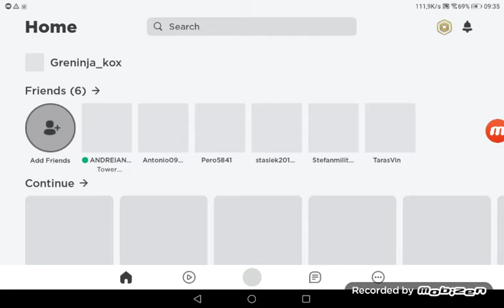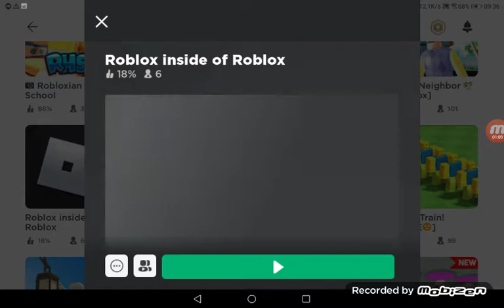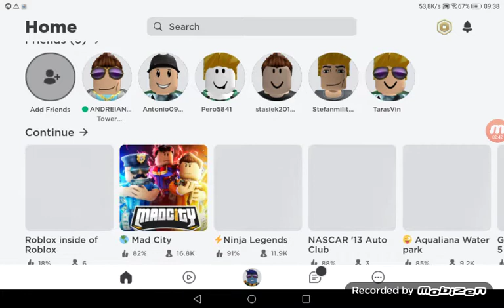gram w robloxa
roblox to gra dostępna w sklepie Play